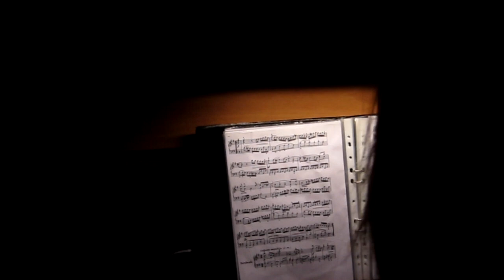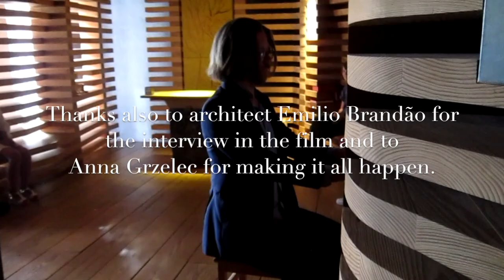Organ tour at the Consiliary Seminary of Braga, Portugal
Many thanks to architect António Jorge Cerejeira Fontes who most kindly let us see  and play in all the wonderful organ spaces at the Consiliary Seminary of Braga.

Thanks also to architect Emílio Brandão for the interview in the film and Anna Grzelec for making it all happen.